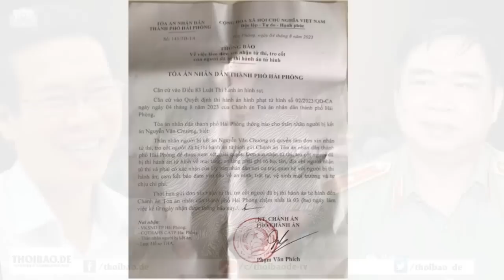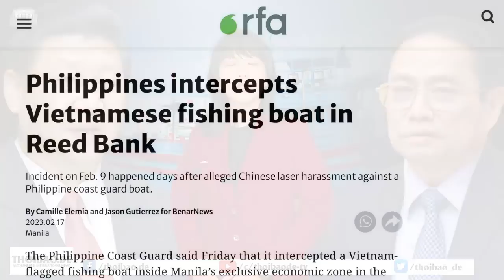Bộ Chính trị ngậm tăm - Công luận nói gì vụ Nguyễn Văn Chưởng?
Tòa có thể bất chấp luật pháp, kết án Hưng chung thân, Hưng sẽ không chết, thậm chí còn được tha sớm; nhưng kết án tử hình và thi hành án Chưởng dù không chứng minh được hành vi phạm tội thì sẽ giết chết một mạng người, sau này có nhận ra sai cũng không sửa sai được.